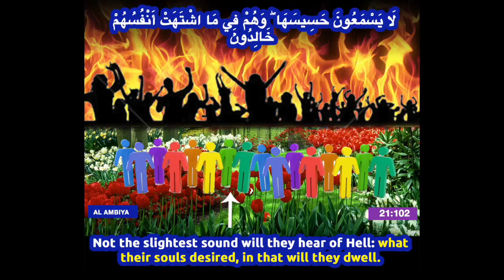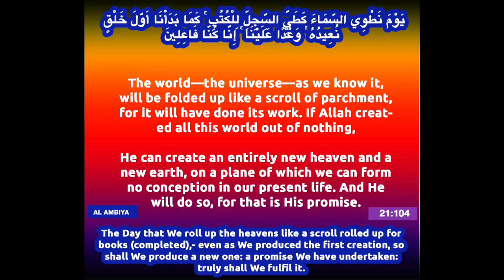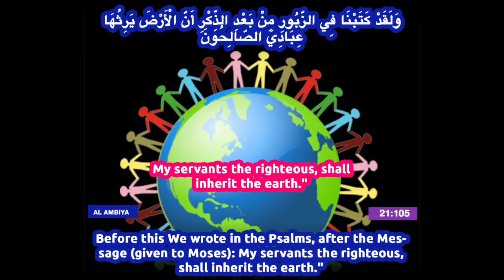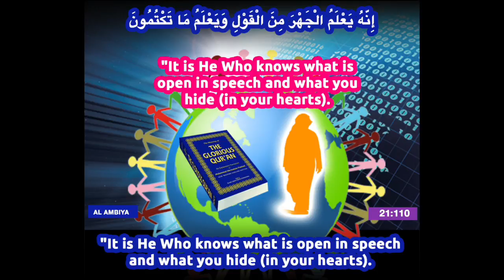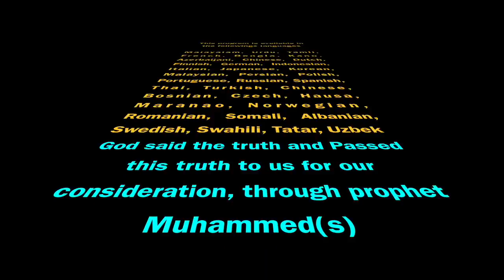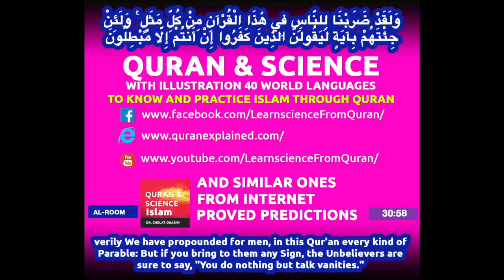Quran English translation (Chapter 21:101 - 21:112) Surah Al-Ambiya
Surah  Al-Ambiya (Chapter 21:101 - 21:112)